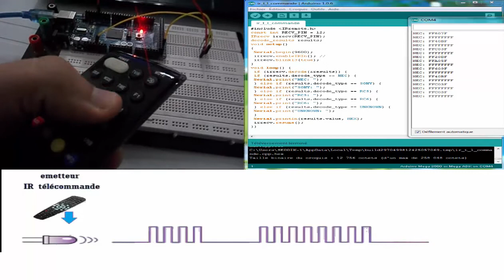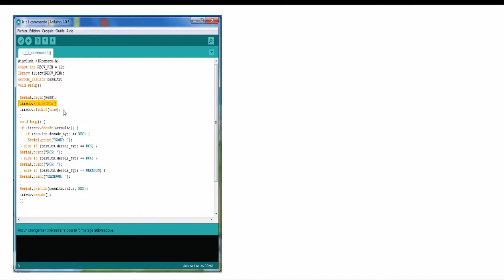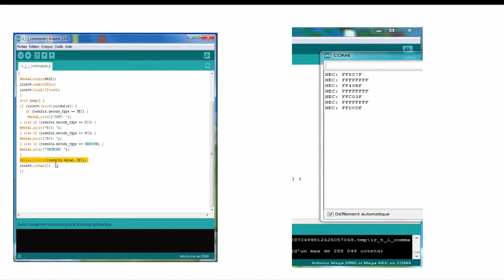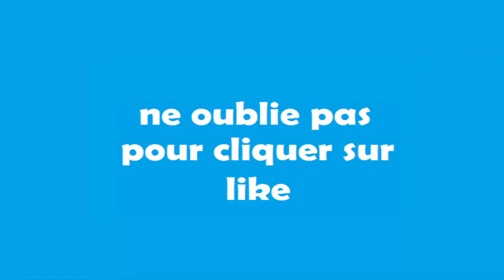استخدام الريموت كونترول للتحكم في بطاقة اردوينو Arduino IR Remote Control